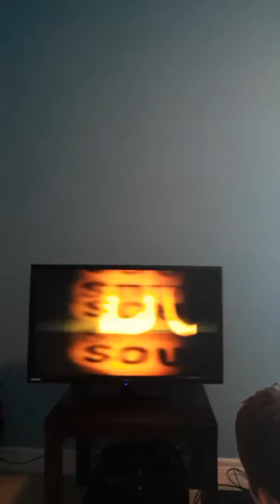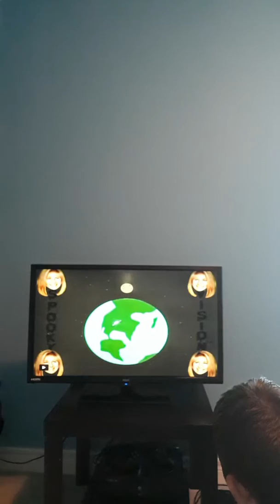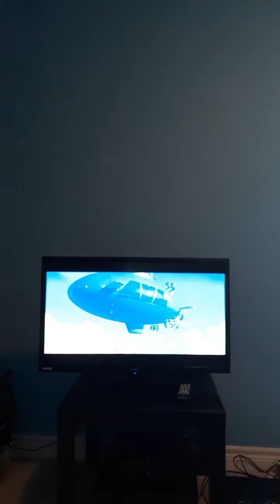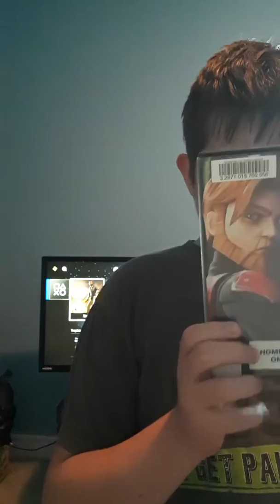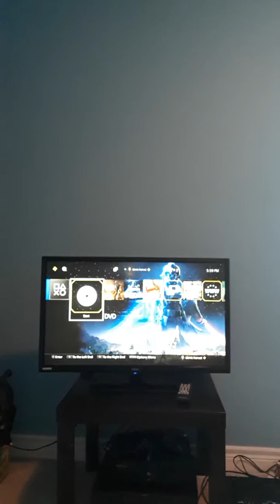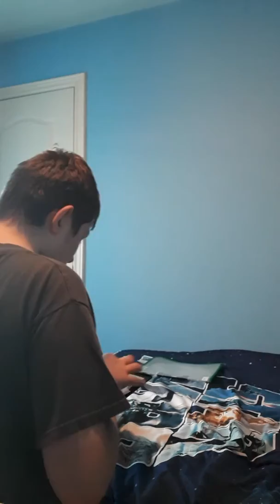Dvd menu reviews 15 part 2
New wolf among us let's play sometime this weekend  and new  mlp  cover